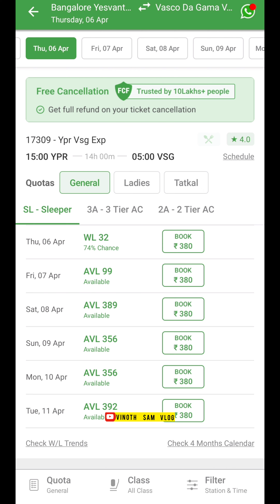goa budget trip how to plan tourist guides beach hostel room food bike night life party pub casino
goa budget trip how to plan goa tourist guides beach hostel room food bike cheapest church northgoa southgoa fight girls beer tasmac how to plan how to book flight railway station waterfalls
Manimuthar waterfalls tirunelveli manjolai Kalakkad Mundanthurai Tiger Reserve  dam tourist places

GOA BEACH TAMILNADU TOURIST PLACE PLACE TO VISIT IN GOA DETAILS ABOUT GOA

GOABEACH TAMILNADU TOURIST PLACE PLACE TO VISIT IN GOA DETAILS ABOUT GOA Aguada Fort: Beautiful Ambiance Chapora Fort: For Selfie Lovers Terekhol Fort: Serene Ambiance Reis Mogos Fort: For History Lovers Cabo De Rama Fort: Mythological Site Corjuem Fort – Offers Excellent Panoramic Views Bom Jesus Basilica: Baroque Architecture Se Cathedral: Largest Asian Church Church Of St. Francis Of Assisi: World’s 2nd Largest Bell Church Of St. Cajetan: Stunning White Structure Thalassa Restaurant: Epicurean’s Delight The Fisherman’s Wharf: For Seafood Lovers Anteras, Vagator: Sun-kissed Meals Tito’s Club: Celebrity DJ’s Mambo’s: Craziest Party Place Britto’s: Tantalizing Bites Cotigao Wildlife Sanctuary: Goa’s Second Largest Wildlife Reserve Salim Ali Bird Sanctuary: Mangrove Forests Mandovi-Zuari Wildlife Sanctuary: Rarest Of Species Bhagwan Mahavir Wildlife Sanctuary:Largest Wildlife Sanctuaries In Goa Bondla Wildlife Sanctuary: Smallest Wildlife Sanctuaries In Goa Mapusa Market: Famous Shopping Destination Saturday Night Market: Popular Flea Market Anjuna Flea Market: Favourite Hangout Among Backpackers Aguada Beach: Delightful Views Arambol Beach: Bohemian Atmosphere Baga Beach: White Sand Beach Anjuna Beach: Full Moon Parties Butterfly Beach: For Peace Seekers Calangute Beach: Queen Of Beaches Colva Beach: Largest And Oldest Beach Cansaulim Beach: Second Largest Coastline Stretch In India Benaulim Beach: Indulge In Water Sport Activities Dona Paula Beach: Popular For Thrilling Activities Ashvem Beach: Find Your Secluded Spot Mobor Beach: A Piece Of Heaven Sinquerim Beach: Ideal For Families & Friends Querim Beach: Away From The Humdrums Of Citylife Chorao Island: Largest Island In Goa Divar Island: Impeccable Beauty Grand Island: Offbeat Spot Archives Museum: Illuminating Hours Panaji: The Capital City Dudhsagar Waterfalls: Enticing Sights Shri Mangeshi Temple: Major Pilgrimage Site Shri Shantadurga Temple: Spiritual Visit Shri Mahalaxmi Temple: Celebrate Auspiciousness Candolim Beach: Hub Of Adventure Freaks Tito’s Street: Best Nightlife Experience Palolem Beach: Gorgeous Escape Casino Cruise: Enthralling Experience The Church Of Our Lady Of Immaculate Conception: Peaceful Hours Club Cubana: Dazzling Ambiance Lamgau Caves: Interesting Man-Made Cave Arvalem Waterfall: Well-Known Scenic Waterfall Travel Vlog very famous Hill station in Tamilnadu LOW BUDGET TOUR bike rental bike rent online room booking trip at under 2000 on bike climate veiwpoint poolparai view point lake view horse, boating carrot wasing carrot washing vegtable

courtallamwaterfalls Kalakad Thalayanai WATERFALLS dam river Nambi kovil gundaru dam WATERFALLS Arulmigu Nellaiyappar Arultharum Gandhimathi Amman Temple Tirunelveli Town Krishnapuram Venkatachalapathy temple Paana Theertham water Falls manimuthar falls Selva Matha Church, Uvari kappal matha church Arulmigu Sri Suyambulinga Swami Temple manjolai government museum tirunelveli District Science Centre, Tirunelveli poratta porata aruva slang temple falls river palm Nungu

Ariyalur அரியலூர்
Karur கருர்
Nagappattinam நாகப்பட்டினம்
Perambalur பெரம்பலூர்
Pudukkottai புதுக்கோட்டை
Thanjavur தஞ்சாவூர
Tiruchirappalli திருச்சி
Tiruvarur திருவாருர்
Dharmapuri தர்மபுரி
Coimbatore கோவை
Erode ஈரோடு
Krishnagiri கிருஷ்ணகிரி

Tiruppur திருப்பூர்
Dindigul திண்டுக்கல்

Madurai மதுரை
Ramanathapuram இராமநாதபுரம்
Sivagangai சிவகங்கை
Theni தேனி
Thoothukudi தூத்துக்குடி
TIRUNELVELI
Virudhunagar விருதுநகர்
Tenkasi தென்காசி
Chennai சென்னை
Cuddalore கடலூர்
Kanchipuram காஞ்சிபுரம்

Vellore வேலூர்
Viluppuram விழுப்புரம்
Kallakurichi கள்ளக்குறிச்சி
Ranipet ராணிபேட்டை
Thirupattur திருப்பத்தூர்